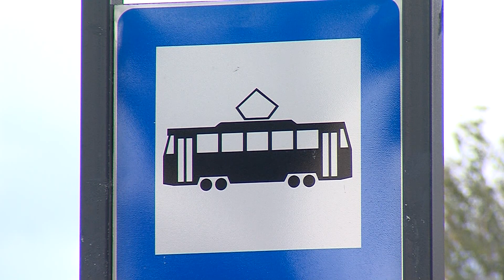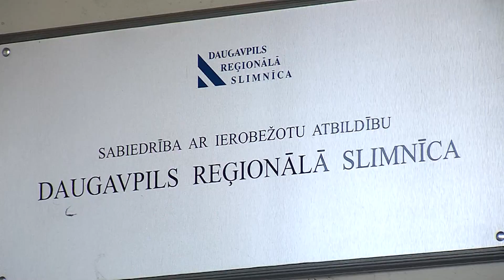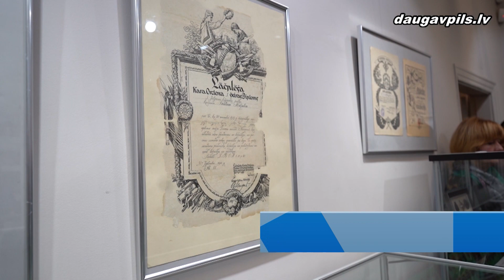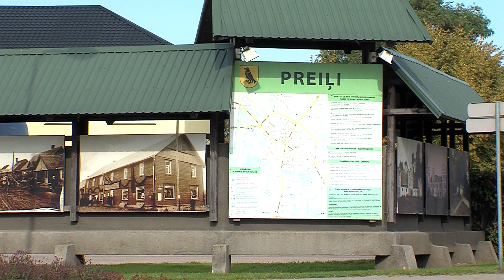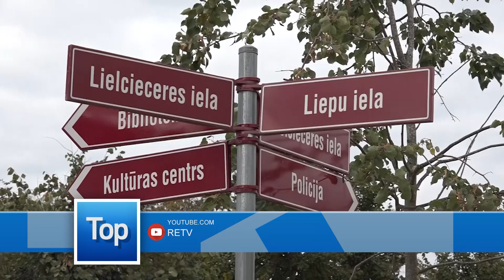«Top Latgale»: aktuālākās nedēļas ziņas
Ikdienas aktualitāšu raidījumā “TOP Latgale” viesojas 13.Saeimas deputāts Aldis Adamovičs.

Šodien raidījumā TOP Latgale apspriedīsim tādas aktuālas tēmas, kā:

viedoklis par 2020.gada budžetu;
aktuālākais valsts pārvaldes un pašvaldības komisijā;
deputātu grupa sadarbībai ar Ukrainas parlamentu.

Raidījuma vadītājs – Juris Viļums.